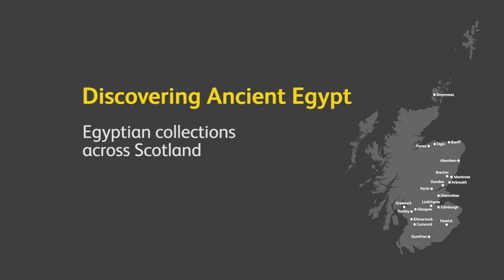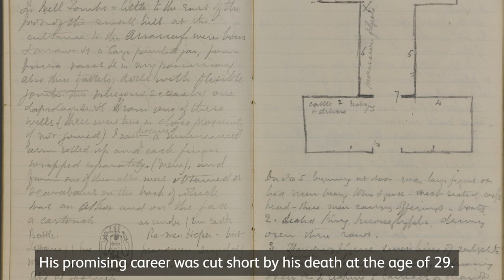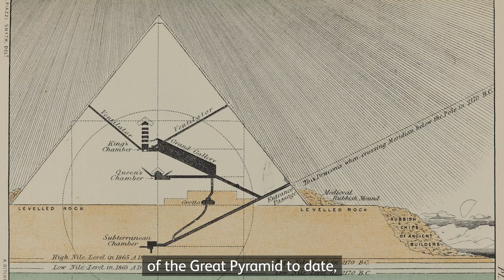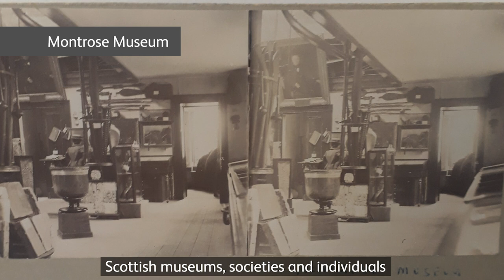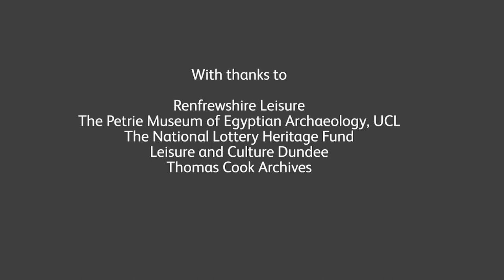Discovering Ancient Egypt: Egyptian collections across Scotland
Bringing together fascinating objects and hidden stories from the collections of National Museums Scotland and museums around the country, Discovering Ancient Egypt uncovers how ancient Egypt captivated Scotland over 200 years ago, as it still does today.